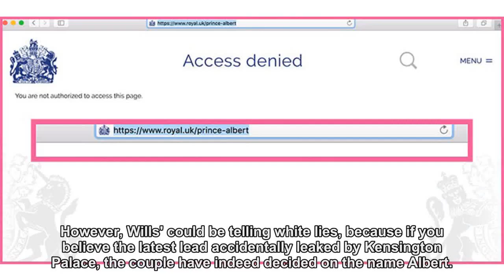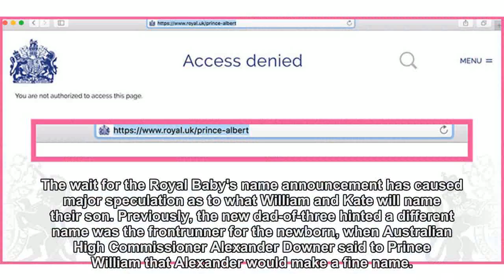Kensington Palace drop major hint about Royal Baby name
Do we finally have confirmation of a name? If you believe the latest lead accidentally leaked by Kensington Palace, the couple have indeed decided on a name.